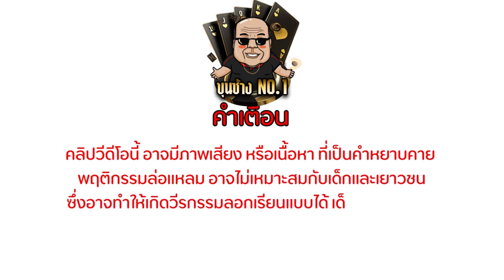ล็อตพีจี วัวแห่งโชคลาภ Fortune Ox วัวแห่งโชคลาภ พี่วัวกระโดดหนักมาก !!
Fortune Ox ➤ วัวแห่งโชคลาภ

🔞 วีดีโอนี้จัดทำขึ้นเพื่อความสนุกและความบันเทิงเท่านั้น🔞
❌ไม่แนะนำให้ทำตาม หรือเล่นการพนัน อายุไม่ถึง 18 ปีไม่ควรรับชม ❌
ช่วงเวลาสล็อต
00:12 ไฮไลท์
01:06 เริ่มเกมส์ สล็อต
03.00 สล็อต
07.00 จบคลิปวีวิว.